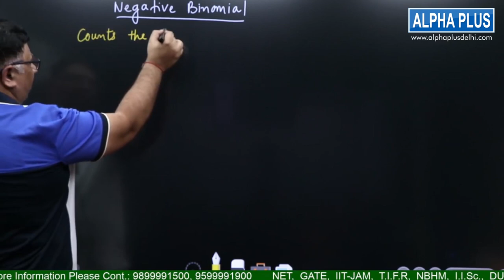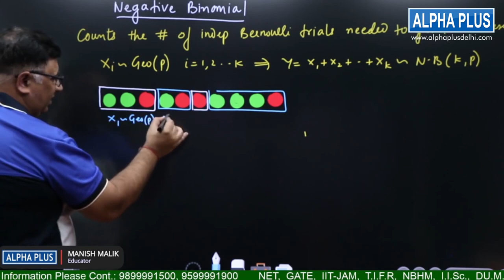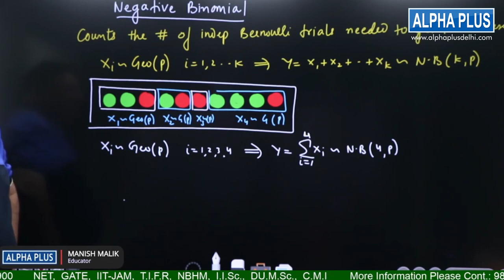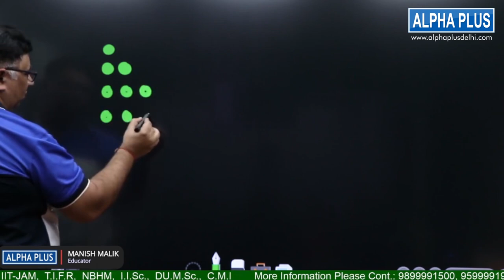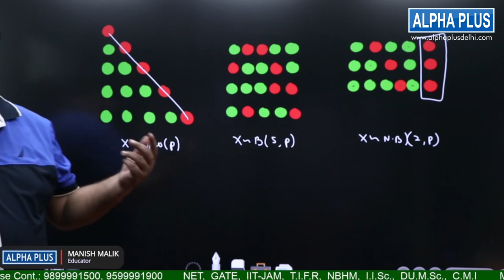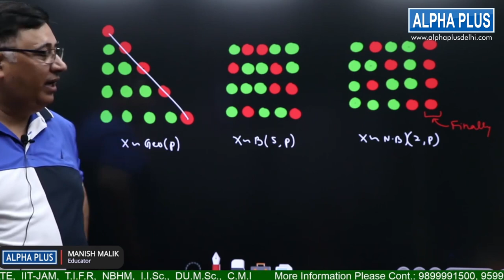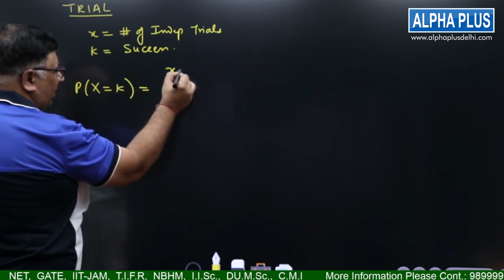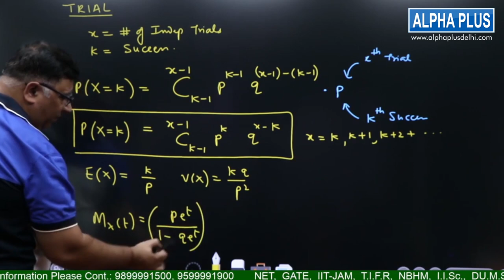Negative Binomial Distribution || MANISH MALIK SIR || ALPHA PLUS